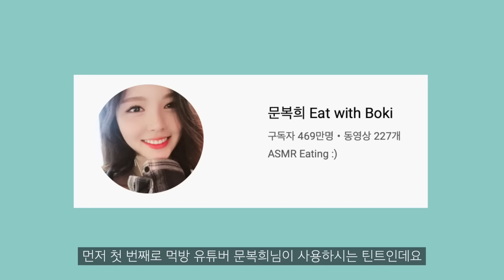(eng)지속력 무엇..?🔥핫한 먹방 유튜버들이 쓰는 틴트 6가지를 리뷰해봤습니다 6 Tints Mukbang Youtubers use :: 채소(CHAESO)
💚더보기 꾹💚

✰ 𝙥𝙧𝙤𝙙𝙪𝙘𝙩 ✰

Rouge Pur Couture Vernis à Lèvres #9

﹅3CE
Tattoo Lip Tint Candy Jelly

﹅TONYMOLY
Shocking Lip #02 Red Shocking

﹅PASSIONCAT
Twist Velvet Tint #07

﹅LUK
Crush Long Lasting Lip Tint Rising Coral

﹅LUK
Fixing Lip Tattoo